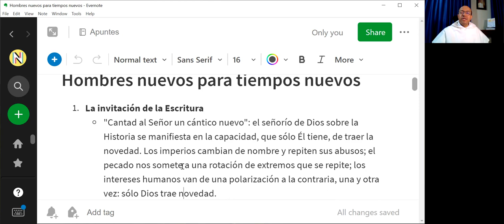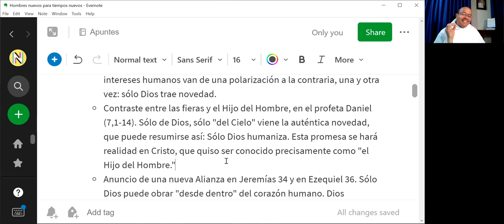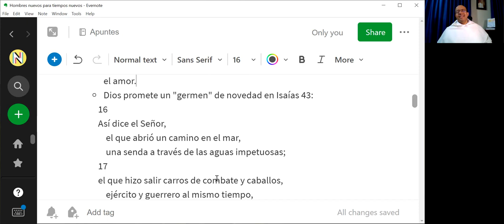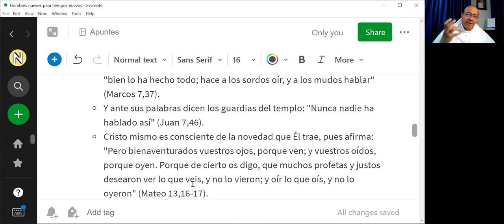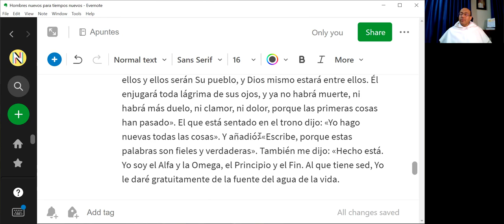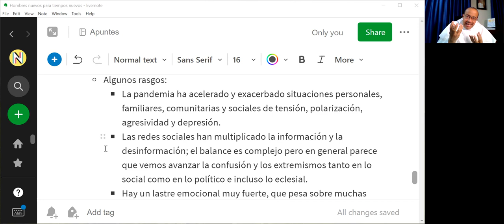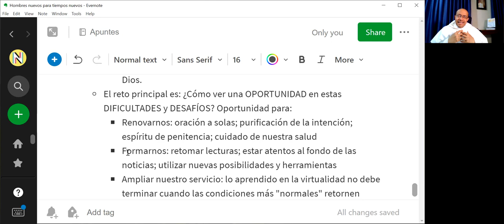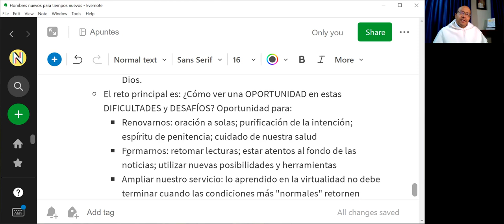Hombres nuevos para tiempos nuevos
Reflexión ofrecida para los sacerdotes de la diócesis de Garagoa, en Colombia.

1. La invitación de la Escritura

 - "Cantad al Señor un cántico nuevo": el señorío de Dios sobre la Historia se manifiesta en la capacidad, que sólo Él tiene, de traer la novedad. Los imperios cambian de nombre y repiten sus abusos; el pecado nos somete a una rotación de extremos que se repite; los intereses humanos van de una polarización a la contraria, una y otra vez: sólo Dios trae novedad.
 - Contraste entre las fieras y el Hijo del Hombre, en el profeta Daniel (7,1-14). Sólo de Dios, sólo "del Cielo" viene la auténtica novedad, que puede resumirse así: Sólo Dios humaniza. Esta promesa se hará realidad en Cristo, que quiso ser conocido precisamente como "el Hijo del Hombre."
 - Anuncio de una nueva Alianza en Jeremías 34 y en Ezequiel 36. Sólo Dios puede obrar "desde dentro" del corazón humano. Dios transforma al hombre sin suplantarlo, sin oprimirlo, sin anularlo. Es la transformación que, en palabras de San Agustín, sólo puede lograr el amor.
 - Dios promete un "germen" de novedad en Isaías 43,16-21.
 - En el nacimiento de Jesús, los ángeles del Cielo anuncian una "gran noticia, que lo será para todo el pueblo" (Lucas 2,10).
 - La gente contempla con asombro los milagros de Jesús y exclama: "bien lo ha hecho todo; hace a los sordos oír, y a los mudos hablar" (Marcos 7,37).
 - Y ante sus palabras dicen los guardias del templo: "Nunca nadie ha hablado así" (Juan 7,46).
 - Cristo mismo es consciente de la novedad que Él trae, pues afirma: "Pero bienaventurados vuestros ojos, porque ven; y vuestros oídos, porque oyen. Porque de cierto os digo, que muchos profetas y justos desearon ver lo que veis, y no lo vieron; y oír lo que oís, y no lo oyeron" (Mateo 13,16-17).
 - La novedad absoluta está en la Pascua de Cristo: su muerte en la Cruz y gloriosa resurrección, hasta el punto de que los judíos la veían como un "escándalo" y los sabios griegos como una "necedad" (1 Corintios 1).
 - San Pablo hace clara la diferencia entre el hombre "viejo" y el hombre "nuevo." Leemos en Colosenses 3,1-10.
 - En Apocalipsis 21,1-6 se anuncia una última y decisiva novedad.

2. El tiempo en que vivimos
 - Algunos rasgos:
  - La pandemia ha acelerado y exacerbado situaciones personales, familiares, comunitarias y sociales de tensión, polarización, agresividad y depresión.
  - Las redes sociales han multiplicado la información y la desinformación; el balance es complejo pero en general parece que vemos avanzar la confusión y los extremismos tanto en lo social como en lo político e incluso lo eclesial.
  - Hay un lastre emocional muy fuerte, que pesa sobre muchas personas, incluyéndonos, por supuesto: situaciones de duelo, incertidumbre, miedo.
  - También hay aspectos positivos: afirmarnos en nuestras raíces de fe, de solidaridad, de servicio, de creatividad, de unión con Dios.
 - El reto principal es: ¿Cómo ver una OPORTUNIDAD en estas DIFICULTADES y DESAFÍOS? Oportunidad para:
  - Renovarnos: oración a solas; purificación de la intención; espíritu de penitencia; cuidado de nuestra salud
  - Formarnos: retomar lecturas; estar atentos al fondo de las noticias; utilizar nuevas posibilidades y herramientas
  - Ampliar nuestro servicio: lo aprendido en la virtualidad no debe terminar cuando las condiciones más "normales" retornen